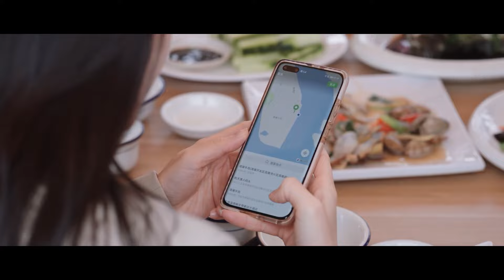于途吃饭笑个不停不断NG，晶晶老婆狠狠教训他！❤️【你是我的荣耀 You Are My Glory】